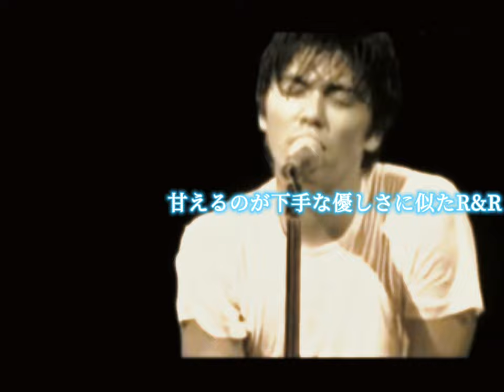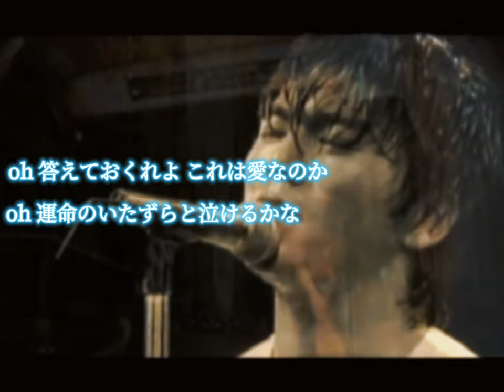尾崎豊 街路樹 有明 IMAGE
【English Lyric】
I was standing in front of an empty can that had been crushed under foot.
I was blown up by the subway wind for four hours
I was watching the continuation of the dream I had last night
R&R is similar to the kindness of those who are not good at pampering.
I'm singing without anyone hugging me

I wonder if I can cry about the mischief of fate
Different answers just looked the same
Both wrongs and right will be judged

The heart pattern that falls on the footsteps
Catch the song of the roadside trees
I'm whispering love until the end
Two shadows side by side on the wall